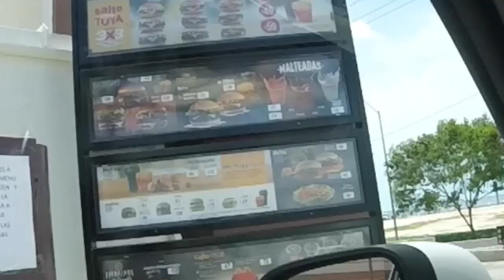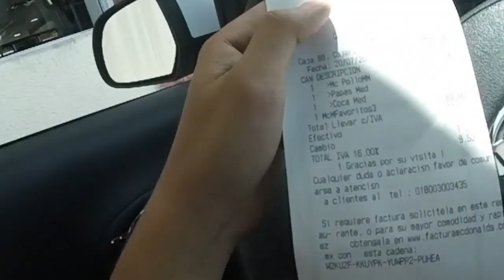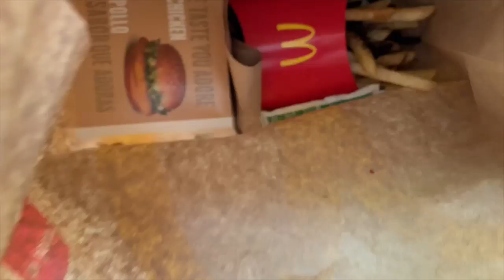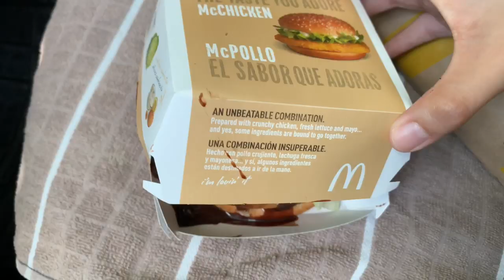Pidiendo RECETAS LOCAS en MCDONALD´S 🚘 *ASI REACCIONAN EMPLEADOS*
Broma con cámara oculta en diferentes AutoMC donde pediremos recetas locas secretas de Mcdonalds y Burguer King

Vine: scarcuchi

BUSQUEDAS RELACIONADAS:
🍔pidiendo RECETAS LOCAS en MCDONALD´S🚘 *BROMA en AUTOSERVICIO* BRUNO & JOEL
ORDENAMOS TODO EL MENÚ DE BURGER KING *FUIMOS TÍMADOS
ORDENAMOS TODO EL MENÚ DE MCDONALDS
COMÍ TODO EL MENÚ DE MCDONALDS *4000 CALORÍAS*
MÁS SKABECHE
RULÉS
XIME PONCH